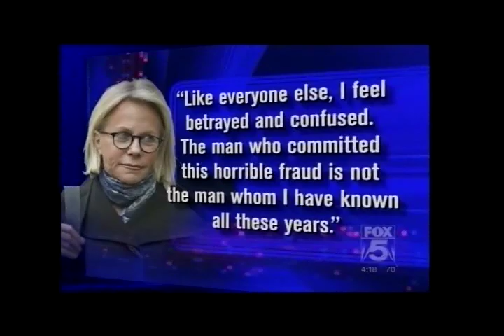FOX - Samantha Bessudo Drucker - Inside Edition with Ruth Madoff (2009)